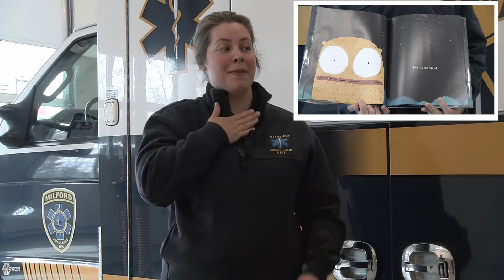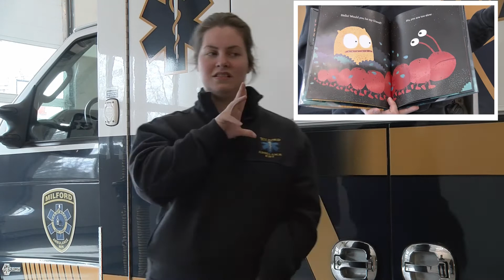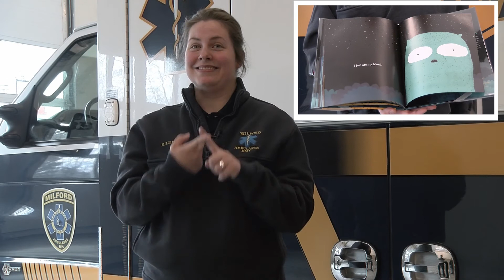Story Time with the Milford Ambulance - I Just Ate My Friend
Today's Story Time episode is very special. Today the Milford Ambulance Service will be reading and signing using ASL the book I Just Ate My Friend.